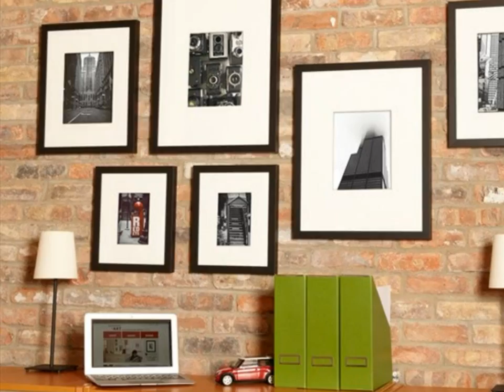Best Wonderful Modern Home Gallery Design Ideas!! Best Decoration For Your Home!!